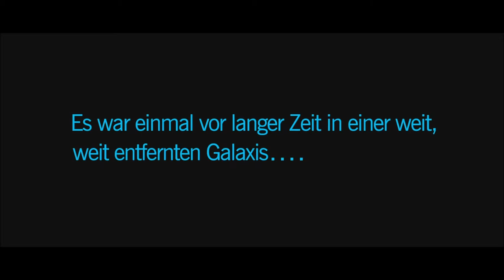Star Wars Episode VIII - Die letzten Jedi I Die Angst vor Teil 9? I Kritik I Rian Johnson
Mag der Hype mittlerweile verpufft sein, auch der neuste Teil der allerersten Trilogie aus dem Hause Disney dürfte Gemüter erhitzen und Meinungen spalten - wenn man denn den Film als Produkt eben von Disney sieht oder nur als Film der Unterhalten will!